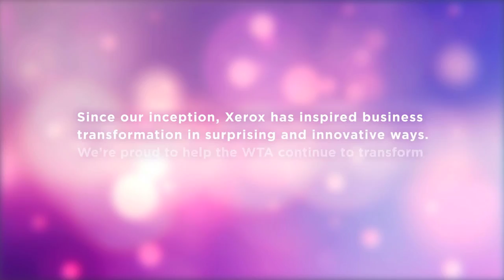Ep 2 Power Start | The Power to Inspire Series presented by Xerox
Episode 2 of The Power to Inspire Series presented by Xerox.
Watch how top WTA players got their Power Start into tennis, and what inspires them! This episode features Ana Ivanovic, Simona Halep, Angelique Kerber, Genie Bouchard & Caroline Wozniacki.

All season long, we will be bringing you episodes of what inspires the WTA, our athletes and the sport of women's tennis.